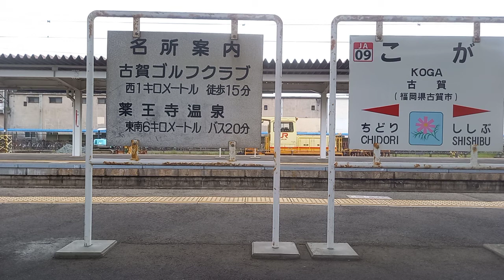鹿児島本線 811系100番台 快速 モハ811-108 走行音 古賀～福間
2021/5/4 快速門司港行き8238M 古賀～福間間にて収録。